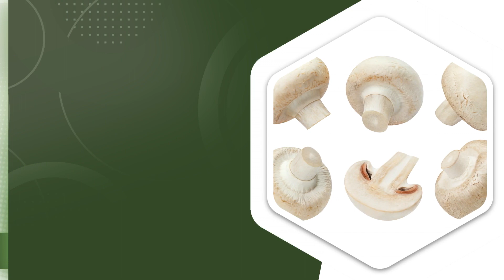Pieczarki Żelków-Kolonia Tomasz Sakowski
Pieczarki znajdują zastosowanie w gastronomii i są chętnie używane w domowych kuchniach. Najlepsze jakościowo oferujemy w firmie Tomasza Sakowskiego. Pieczarki uprawiamy, magazynujemy i sprzedajemy. Prowadzimy też skup pieczarek.

Oferta obejmuje pieczarki świeże z pieczarkarni. Sprzedajemy je w ilościach hurtowych i detalicznych. Większe zamówienia pieczarek dostarczamy własnym transportem! Zapraszamy do kontaktu telefonicznego.